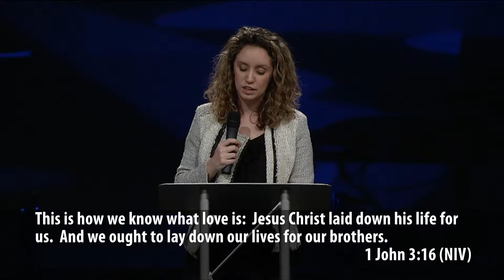Blessing Secrets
Pastor Sue, Jessica, and Krystina share a great messages to the ladies at girltalk on Blessing Secrets.

February 8, 2019 @FCCArlington